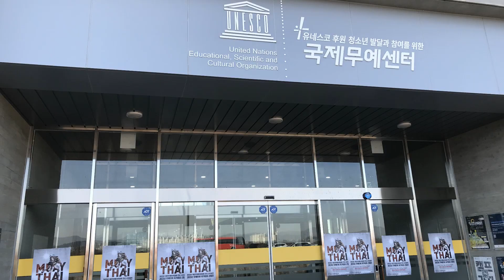YOUTH 여자 10~11세 –36kg급 결승전/ 무에타이 신인왕전 42번경기/ 이해솔(정우관) vs 이서율(정우관)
YOUTH 여자 10~11세  –36kg급 결승전/ 무에타이 신인왕전 42번경기

이해솔(정우관) vs 이서율(정우관)

2022년 대한무에타이협회

전국 무에타이 신인왕전

2022년 11월 26일~27일

홍코너 : 이해솔 (만 11세) 초5 153cm  2전 2승 1년수련 정우관

 vs

청코너 : 이서율 (만 14세) 중2 161cm 무전 9개월수련 정우관